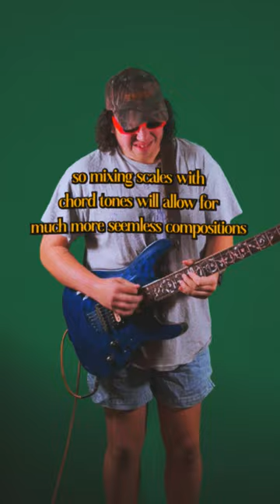a fun thing to do